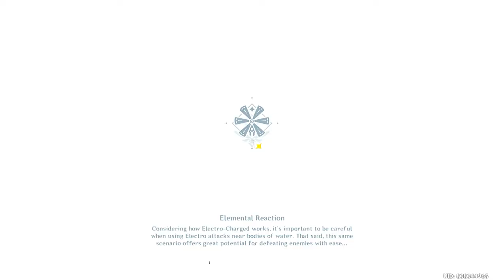Evermotion Mechanical Painting - Mechanical Painting Part Restoration: III, 14 - 08 - 2022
I take it back. There's nothing simple about this at all, took my dumb head more than 6 minutes to solve the third day puzzle. Fortunately, the recorded time can be rewritten with subsequent try so I don't look that dumb, haha. But seriously, it's a fun gameplay, fun puzzle. I took my time and enjoy the mechanics very much.